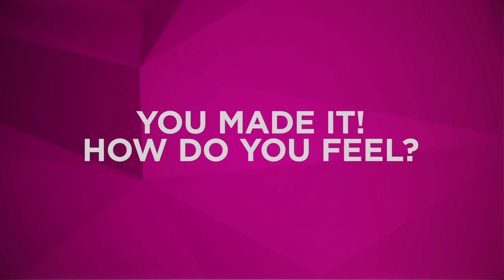Yes, I Made It! Ty Desharnais - THE X FACTOR USA 2013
He's young, he's excited, and he's got four yeses. Ty Desharnais is going to celebrate by hitting up the local theme park and ride some roller coasters.  You know, just in case performing in front of Simon Cowell didn't make his heart race enough.

Tune in to THE X FACTOR USA Wednesday & Thursday 8/7c on Fox!

The award-winning international phenomenon THE X FACTOR is back. In Season Three of the hit competition series hosted by Mario Lopez, THE X FACTOR judges will travel the nation searching for talent 12 years old or over -- both solo artists and vocal groups -- who are willing to brave the panel for a chance to make their dreams of becoming a superstar come true. Auditions for THE X FACTOR were held this spring in Los Angeles, CA; Charleston, SC; New Orleans, LA; Long Island, NY; and Denver, CO.

Contestants will audition in front of THE X FACTOR judges, including Simon Cowell, Demi Lovato, Kelly Rowland, Paulina Rubio, and an audience of thousands. This will be the ultimate test to prove they have the vocal ability, charisma and stage presence it takes to become a global superstar or breakout music act and win a recording contract with Syco/Sony Music.

Those contestants who survive the first auditions will be divided into four categories: Boys, Girls, Over 25s and Groups. Each category will be mentored by one of the show's judges. Not only is it a competition between the hopefuls to stake their claim for the coveted win, but it's also a showdown among the judges as to whose acts will dominate the competition and make it to the finals. The judges may have their say in how the competition progresses, but it will be up to America to decide who ultimately has THE X FACTOR.